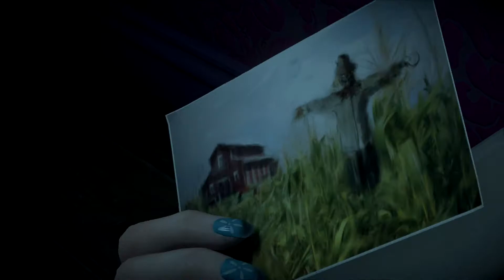Let's Play Until Dawn (PS4) - Part 04 - Everyone Together ( PLP )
Developer(s) Supermassive Games
Publisher(s) Sony Computer Entertainment
Director(s) Will Byles
Designer(s) Nik Bowen
Artist(s) Brandon Kosinski
Writer(s) Larry Fessenden
      Graham Reznick
Composer(s) Jason Graves
Engine  Decima
Platform(s) PlayStation 4
Release      NA: 25 August 2015
      PAL: 26 August 2015
      UK: 28 August 2015
Genre(s) Adventure
Mode(s)  Single-player

Until Dawn is a horror adventure video game developed by Supermassive Games and published by Sony Computer Entertainment for PlayStation 4. It was originally scheduled to be released for PlayStation 3 and feature PlayStation Move support, but in August 2014 the game was re-introduced as a PlayStation 4 title, and was released worldwide in August 2015.

Set in Western Canada, Until Dawn centres around a group of eight teenagers who decide to have a holiday for a night in a cabin on the fictional Blackwood Mountain, exactly one year after the disappearance of two girls, the twin sisters of a member of their group. Shortly after arriving, the gang find themselves under attack by a madman and must attempt to survive until sunrise. Throughout the adventure, players alternate between all eight characters, making critical decisions as the story advances which drastically affects the game's outcome, leading to hundreds of different scenarios.

Until Dawn was met with a positive critical response upon release, with praise directed at the visuals, 'choice' mechanic, horror elements, music, characters, voice acting, and gameplay design. Towards the second half of the story, there was criticism drawn to the camera angles, movement of characters and the partially linear plot. A prequel, The Inpatient, was announced in June 2017 and released in January 2018.